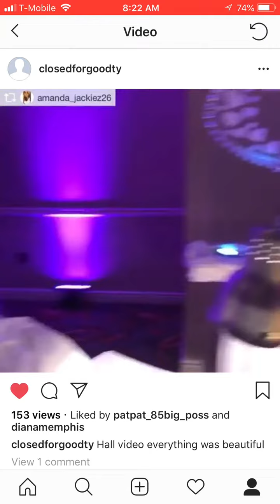Suzy’s wedding decorations